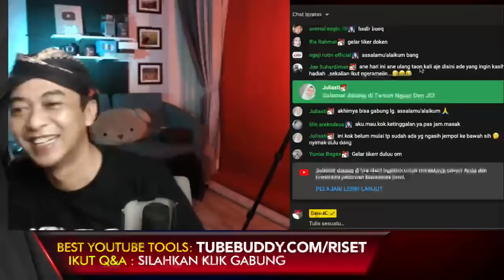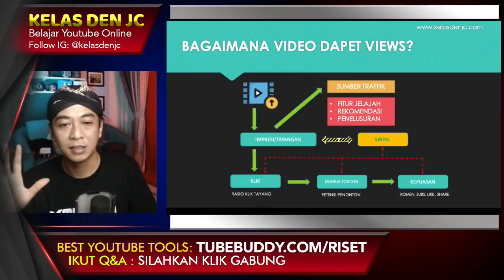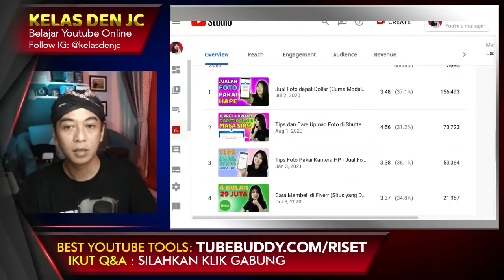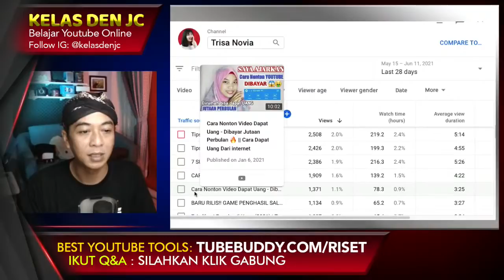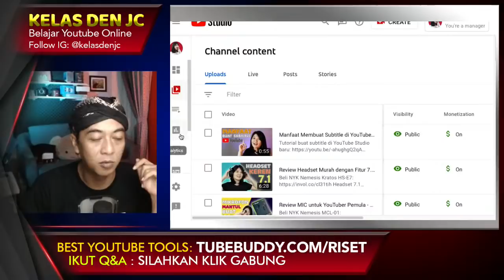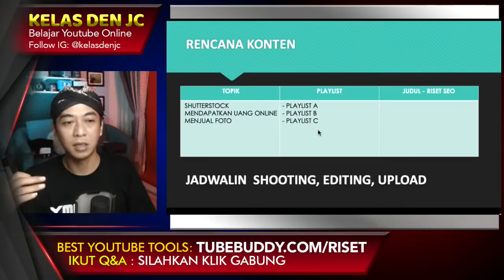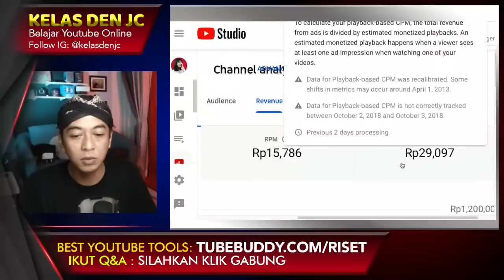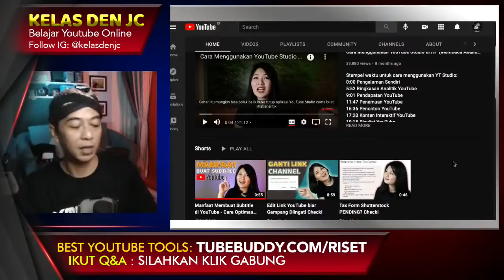Nentuin Topik Video yang Pas! - Watchtime Nambah - Pendapatan Naik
Topik video sangat penting untuk mendapatkan perhatian dari penonton dan  algoritma YouTube.  Saya akan jelaskan cara memilih topik yang pas buat channelmu.